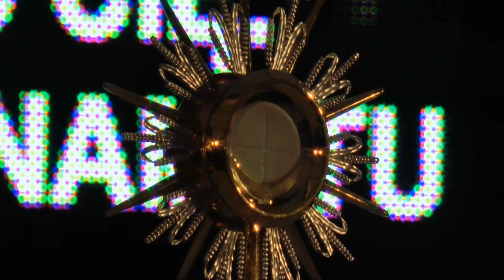o. John Bashobora - Błogosławieństwo i adoracja N.S. - Bytów - 4 lipca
Bytów 4-6 lipca 2016 r. rekolekcje p.t. "Miłość moja nie odstąpi od ciebie..." (Iz 54,10) prowadzone przez o. Johna Bashoborę